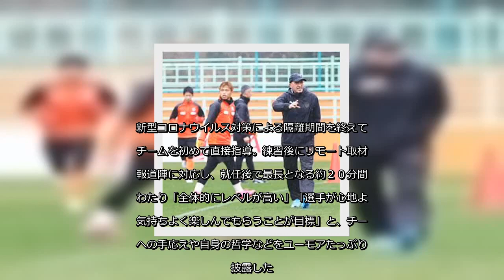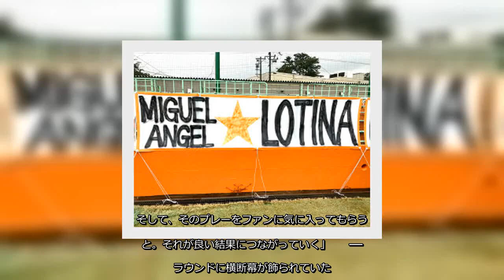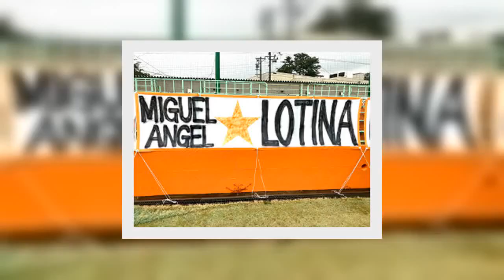✅ Ｊ１清水エスパルスのミゲルアンヘル・ロティーナ新監督（６３）が２３日、チームに合流した。新型コロナウイルス対策による隔離期間を終えて、チームを初めて直接指導。練習後にリモート取材で報道陣に対応し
✍  【清水】ロティーナ新監督、初合流「心地よく気持ちよく楽しんで」…ファンの横断幕に「感激」 2021年1月24日 8時0分スポーツ報知 # サッカー# 国内サッカー# 静岡  　Ｊ１清水エスパルスのミゲルアンヘル・ロティーナ新監督（６３）が２３日、チームに合流した。新型コロナウイルス対策による隔離期間を終えて、チームを初めて直接指導。練習後にリモート取材で報道陣に対応し、就任後で最長となる約２０分間にわたり「全体的にレベルが高い」「選手が心地よく気持ちよく楽しんでもらうことが目標」と、チームへの手応えや自身の哲学などをユーモアたっぷりに披露した。（森　智宏）  　―約２週間の隔離期間はどうしていた？  　「いい時間だった。昨季のエスパルスの試合映像を見て分析したり、有効活用した。フィジカル的なベースもつかめて、今日の練習合流を迎えた。初日の感想だが、充実した動きもできていて、初日としてはとても良かった」  　―映像で印象に残った試合は？  　「１１月２５日の横浜Ｃに勝った試合（第２９節３〇１）。監督として対戦したセレッソ戦（第３節０●２、第２７節３〇１）も良い試合をしていた。チームより個人を見ていた。ディフェンスが３枚や４枚になるなど、色々な対応ができる、バリエーション豊富なチームだと思った」  　―今季の目標は？  　「まずは選手たちが自分たちのプレーモデルを理解し、心地よく気持ちよく、サッカーを楽しんでもらうことが目標。そして、そのプレーをファンに気に入ってもらうこと。それが良い結果につながっていく」  　―グラウンドに横断幕が飾られていた。  　「感激した。とてもありがたいし、ワクワクした気持ちを与えてくれる。いい仕事をして、ファン（の期待）につながればいい」  　―どんな指導をしていく？  　「細かいテクニックや戦術の修正など、映像で伝えて、選手一人一人を成長させていきたい。成長する選手が多いほど（チームとして）最大のポテンシャルを引き出せるし、全員のメリットになり、監督として良い仕事ができる」  　―印象に残った選手は？  　「個人ではなく、全体的にとても良い印象を受けた。選手のレベルが高く、良いシーズンを送れそうだ」  日々の姿勢が才能を伸ばす　  　―選手として一番大事な事は？  　「基礎になるのは、選手の持っているタレント（才能）。ただ、それを大きく ...